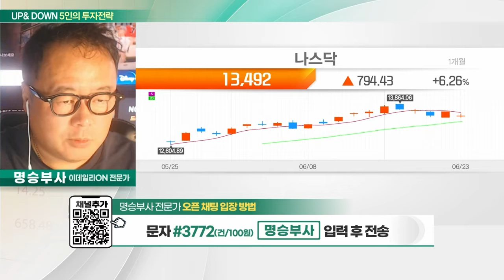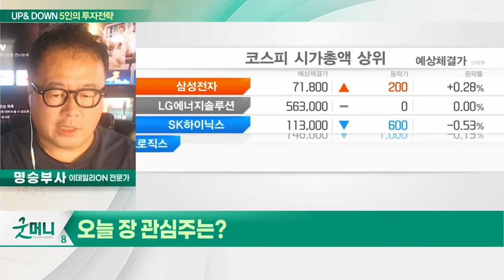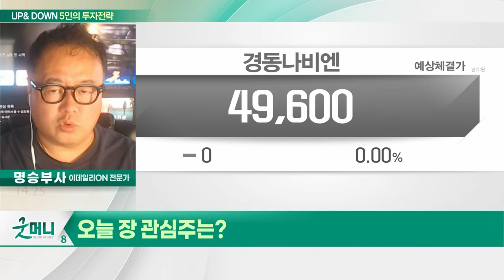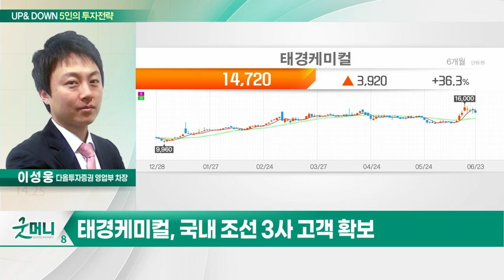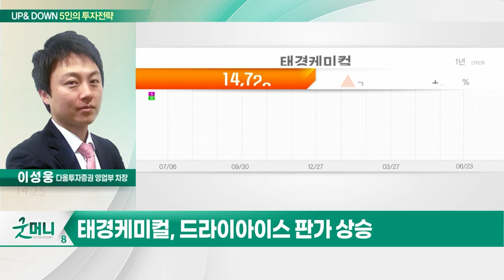경동나비엔(009450)… 1분기 영업익 385억… 전년비 81% 증가 / 태경케미컬… 조선 용접용 액체탄산 매출 긍정적_UP&DOWN 5인의 투자 전략 (20230626)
Q. "종목 장세 온다"… 옥석 가리기 필요?
Q. 2,600선 공방 지속… 추가 매물 출회 가능성은?

경동나비엔(009450)
- 1분기 영업익 385억… 전년비 81% 증가
- 외국인·기관 순매수

- 조선 용접용 액체탄산 매출 긍정적
- 국내 조선 3사 고객 확보
- 드라이아이스 판가 상승